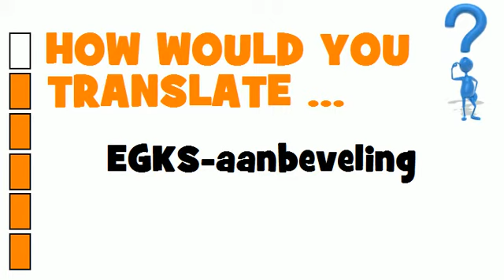DUTCH TRANSLATION QUIZ = EGKS-aanbeveling